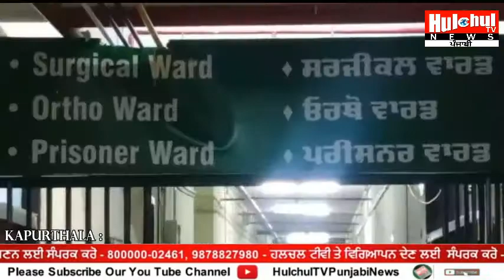ਬਿਜਲੀ ਤਾਰ ਦੀ ਚੋਰੀ ਘੁੰਡੀ ਨਾ ਲਗਾਉਣ ਤੇ ਹੋਇਆ ਵੱਡਾ ਬਵਾਲ